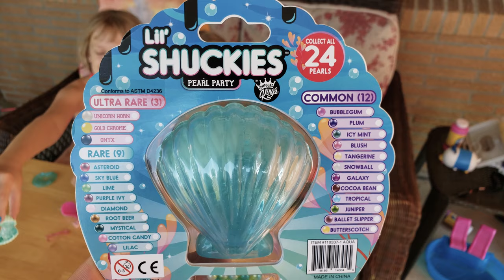Pearl Party Toy Review and Unboxing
Pearl Party Toy Review and Unboxing.  Today we are having a Pearl Party Toy Review and Unboxing with Lil Shuckies.  We are going to go diving and then open Lil Shuckies Pearl Party Toys.  We have never played with this Lil Shuckies Pearl Party Review but we are ready to open them for you.

Pearl Party Toy Review and Unboxing is our fun video giving you a full look at Lil Shuckies Pearl Party.  Lil Shuckies Pearl Party are fun dyi bracelet and slime toys.  Watch our video and let us know if Lil Shuckies Pearl Party is a fun toy.

If you are looking to pick up your own Lil Shuckies Pearl Party, there are links further down in the description.

Three Princess Productions is ready to show you our Pearl Party Toy Review and Unboxing.

-- PICK UP YOUR DOLL USING THE LINKS BELOW --
Lil' Shuckies Pearl Party Series 1 - Teal Shell (Amazon)

Lil' Shuckies Pearl Party Series 1 - Coral Shell (Amazon)

Lil' Shuckies Pearl Party Series 1 - Pink Shell (Amazon)

Lil' Shuckies Pearl Party Series 1 - Purple Shell (Amazon)

Please leave your "Comments" down below with:
1. Have you seen Lil Shuckies before?

You will see new toys, games, and awesome trips.

We would be happy to review any toys or board games.